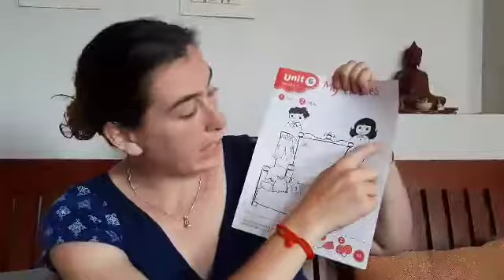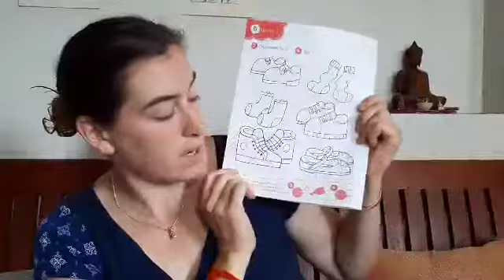Pre-K A - Haley _Monday 30th March